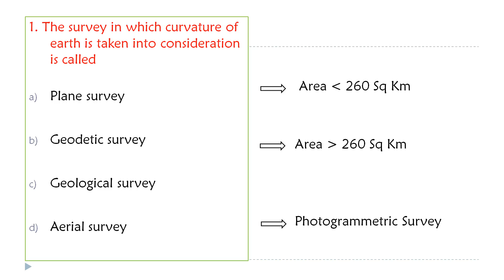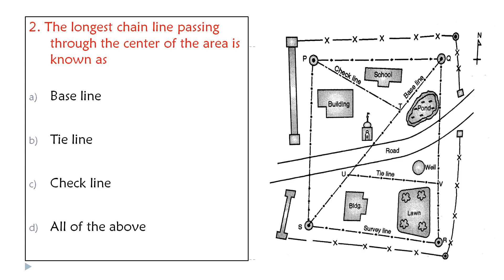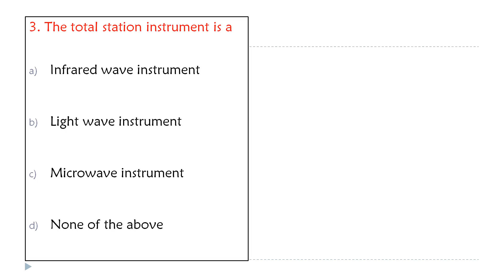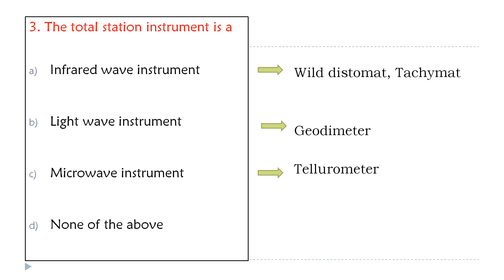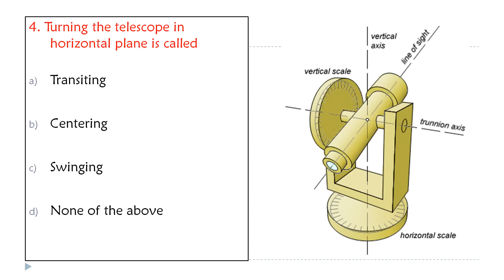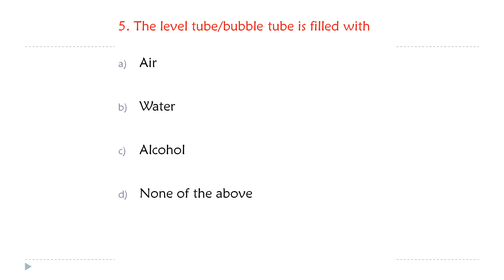Kerala PSC Daily Practice Questions for Civil Engineering- Part 3 ~ Explained ~ മലയാളത്തിൽ വിശദീകരണം